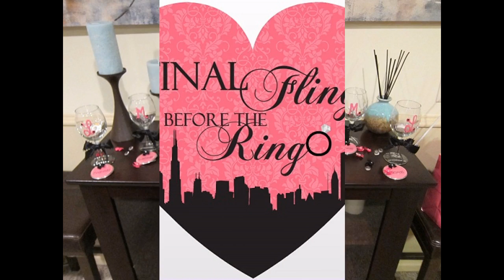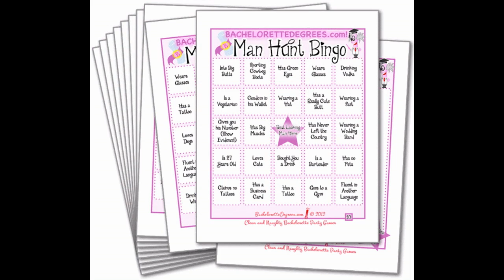Awesome Bachelorette party decoration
This video is a photo slide about Garden and Home Decor Ideas.PHOTO IS FROM INTERNET.

Home decoration is basically thing that you use to decorate you house.
It can be painting or picture that you hang on the wall, flower vase, bedroom decorating,
kitchen or other small that you use to beautify your house.
Not only to give aestetic value. Home decorations can also have a certain function,
for example a colorful curtain. It gives a function to divide the rooms in the house, or simply to cover the window.
Other example is the wall paper, it can cover the defect on the wall and it can give statement to the room,
you can choose it when you have a little time, this one is faster then to paint your wall.